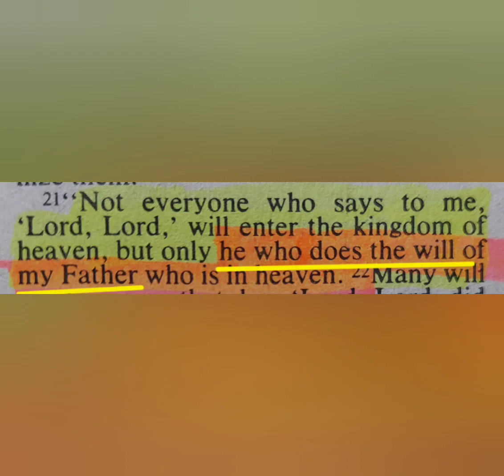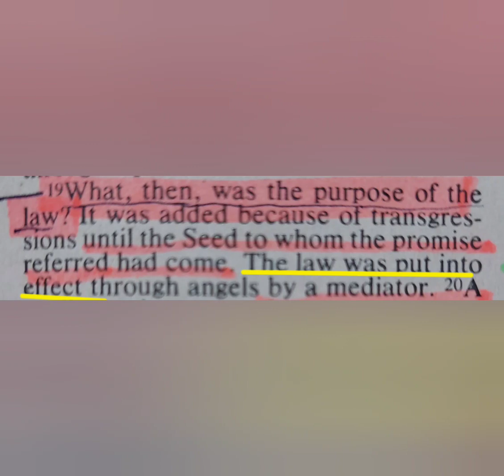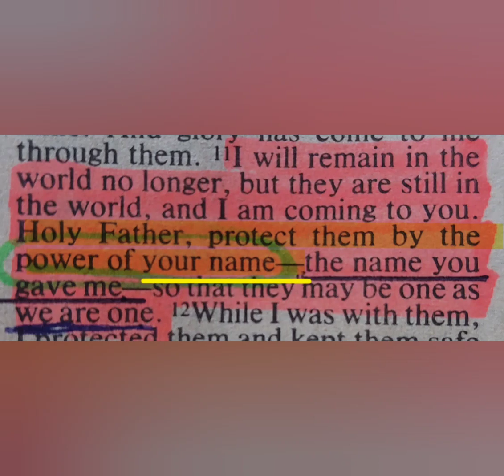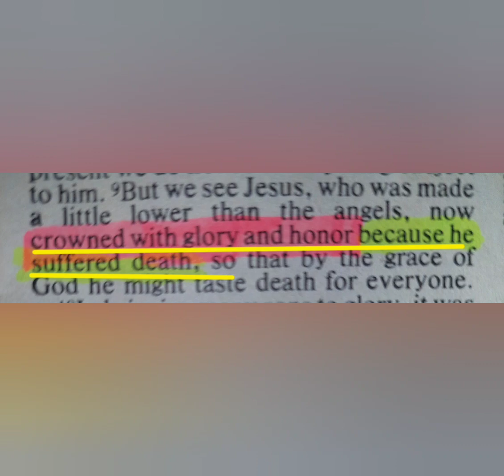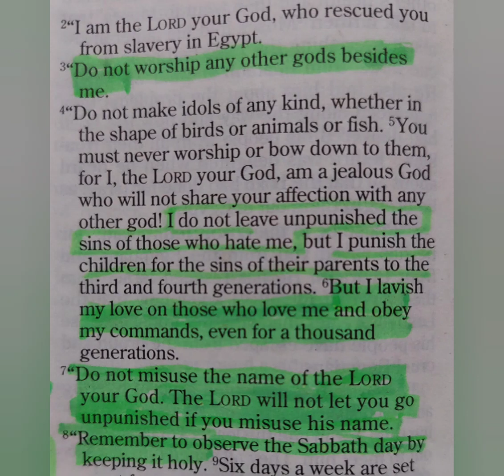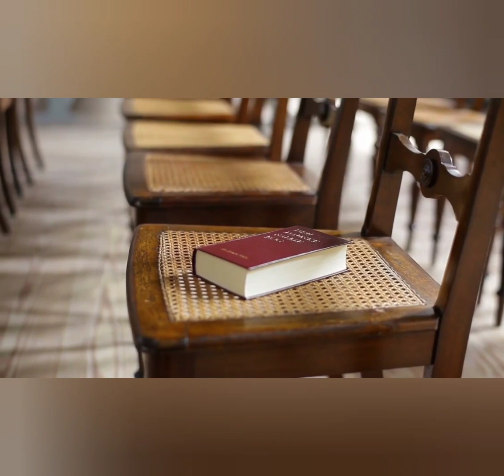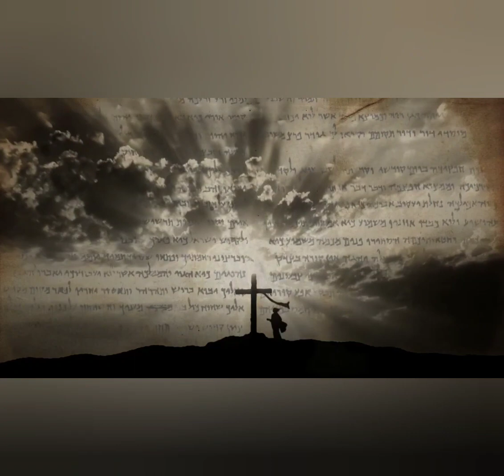God's will is to pray to God Jesus and worship him. Matthew 7:21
videos used for preaching ang teaching only.